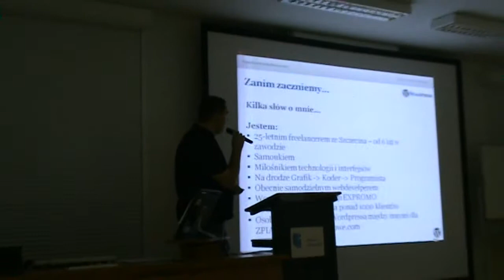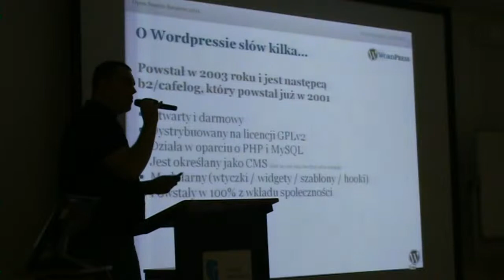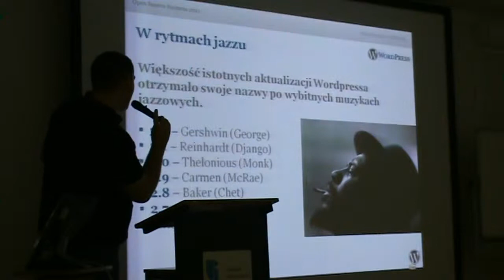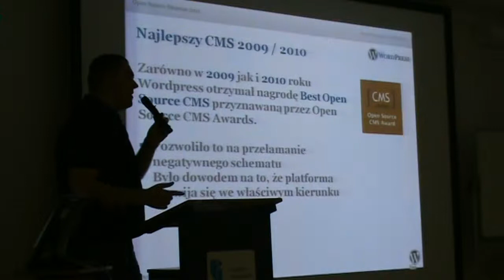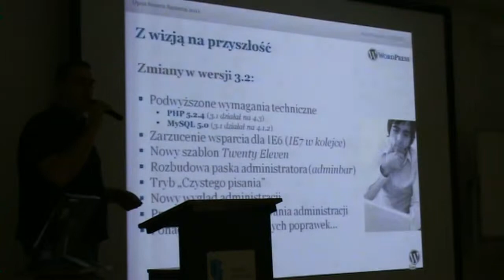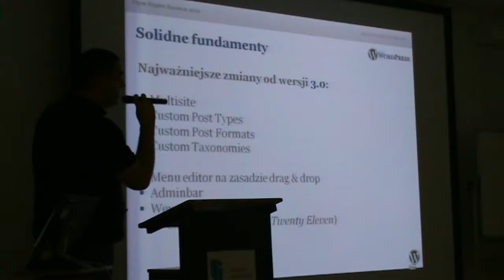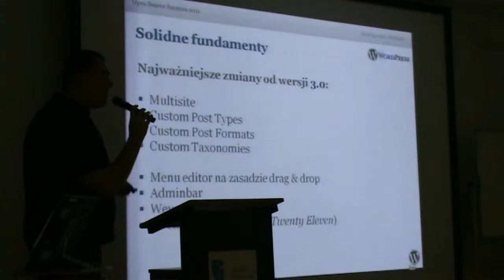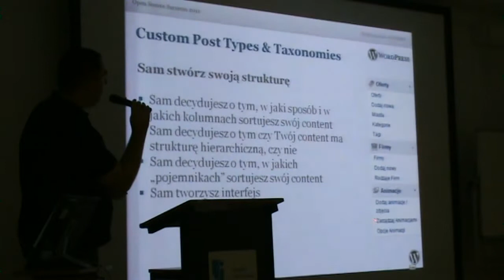Open Source Szczecin 2011, dzień 1, część 07